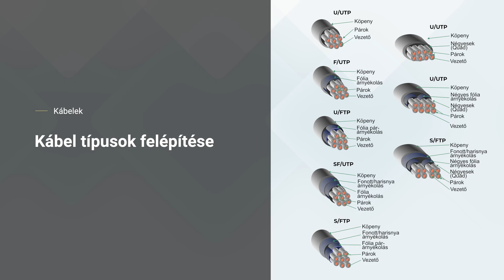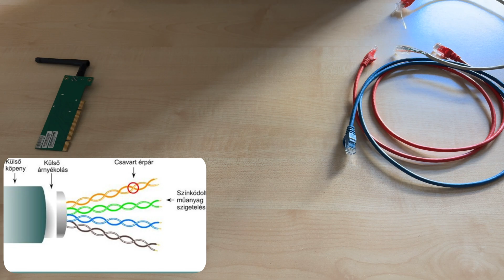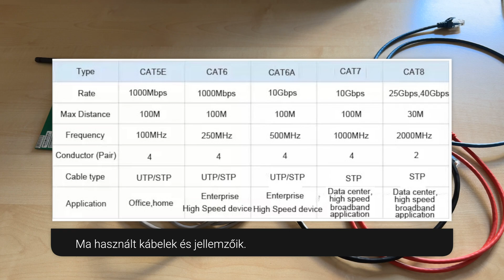Hálózati alapismeretek 03 - Hálózati kábelek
A hálózati kábelek elengedhetetlenek a megfelelő és stabil hálózat kiépítéséhez, de mégis miért ? Miben különböznek ? Miért kerül az egyik akár 10 -szer annyiba mint a másik ? Fontos hogy milyet használunk ?

Ezek re és más hasonló kérdésekre nyújt válasz a videó, melyben megnézzük a kábelek felépítését s egyéb tulajdonságait is megbeszéljük.

Időbélyegek:

00:00:00 - Bevezetés
00:01:10 - Kábelek belső felépítése
00:03:25 - Kábel típusok és jellemzőik
00:10:03 - Kábelek részei
00:12:24 - Infók, tanácsok, lezárás